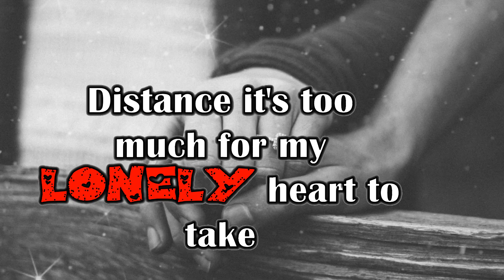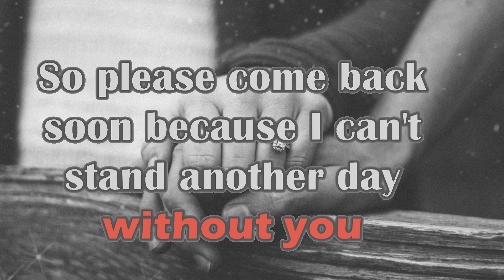I miss your lips your touch your love !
It is so hard for me to explain how much I need you now!
I`m missing YOU so much!

💚Turn on the 🔔 to get notifications when a new video is released!